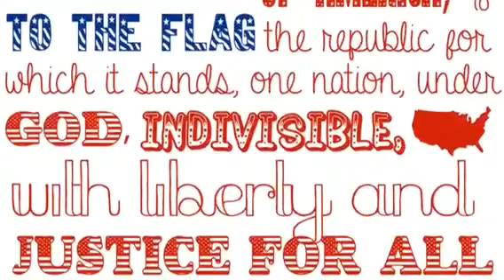May 12, 2014